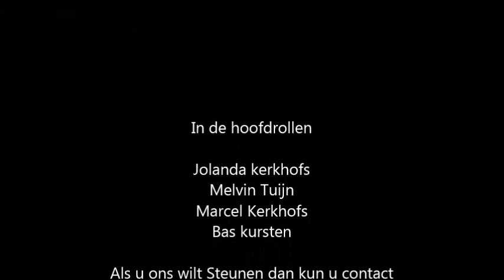Karting Jolanda Kerkhofs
Traingen voor WK Italye 19/26 Juli 2015

Vandaag volgen wij Jolanda kerkhofs tijdens haar training met karten

Als u wilt sponsoren of steunen dan kunt u contact opnemen via